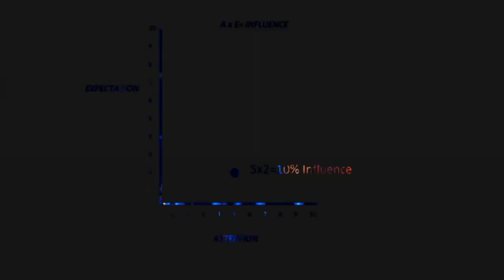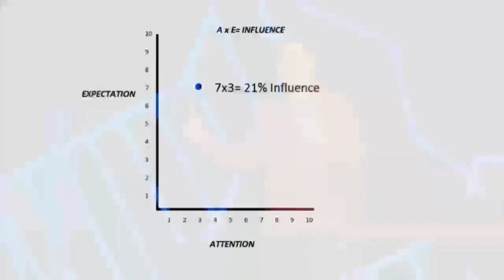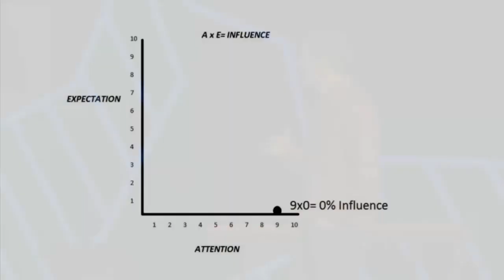Inertia Pt 2 | Jake Blauwkamp | Access ResLife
The renewed mind comes from a place of worship and surrender.